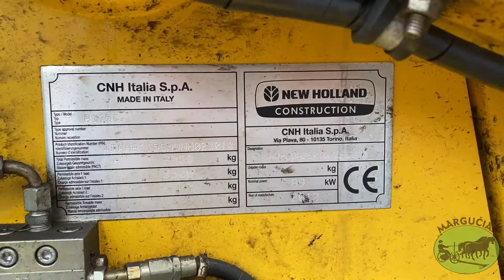Ekskavatorius "New Holland B115C SS"